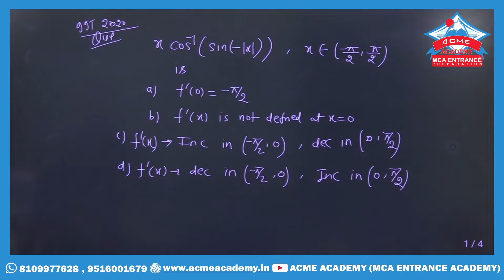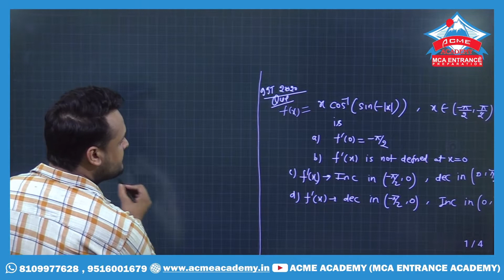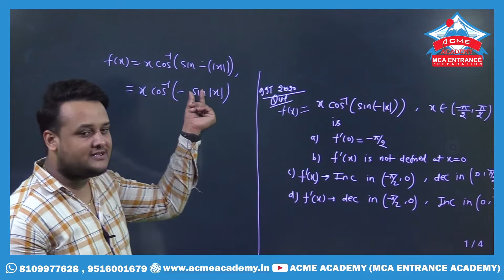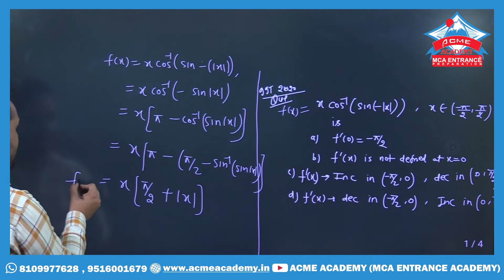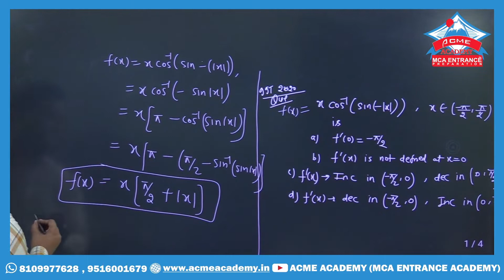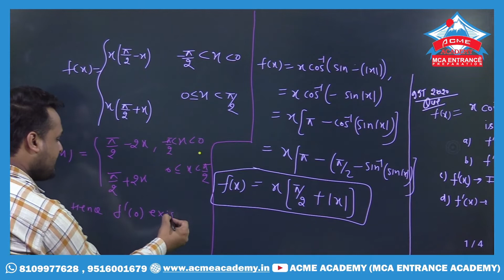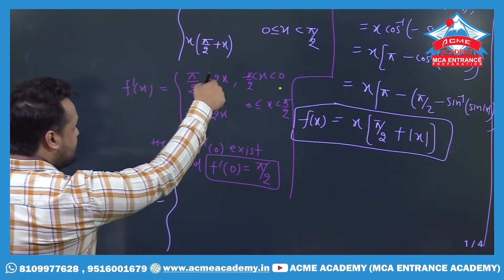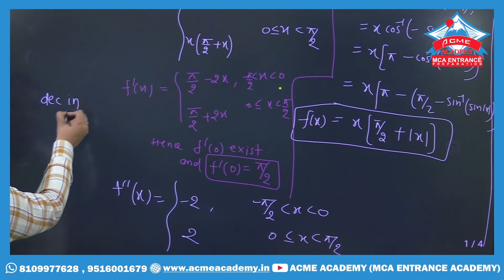MIQ 02 (Increasing Decreasing Function)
For ONLINE & OFFLINE Course of NIMCET and  ALL INDIA MCA ENTRANCE EXAMS PREPARATION, Join ACME ACADEMY,
ACME ACADEMY is established to prepare the students for various MCA Entrance Examinations held throughout the country. ACME ACADEMY for MCA Entrance Examinations run under complete control of KARTIKEY PANDEY( a PHD Scholar and young professional from NIT Raipur) was launched in the year 2015.
 ACME ACADEMY has been imparting guidance for MCA Entrance Examinations to students from all over states of Chhattisgarh, M.P, Orissa, West Bengal, Bihar, Jharkhand, etc. This has been possible because of our excellent results year after year at various MCA Entrance Examinations. Within a short span it has achieved the status of undisputed leader in the country in the field of preparing students for MCA Entrance Examinations.

Our aim is to provide education in an unconventional & distinct learning environment in MCA Entrance for Mathematics, Computers, Reasoning, and English. As a result of our highly qualified faculty and competent teaching strategies we have been able to help our students achieve the best of the results in all of India from the last 5 years with an impressive selection rate of 80-85%. In the last 5 years, more than  400 of our students have been selected in NITs and other top universities and colleges of India.